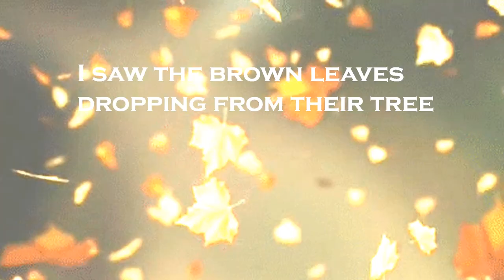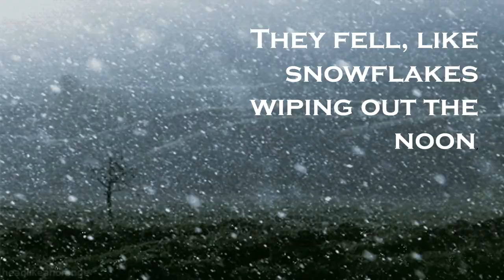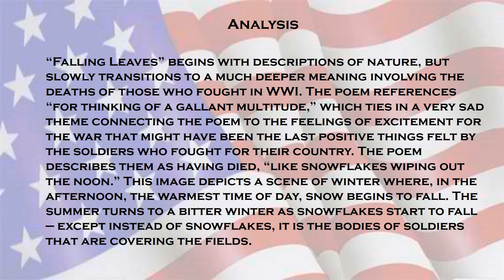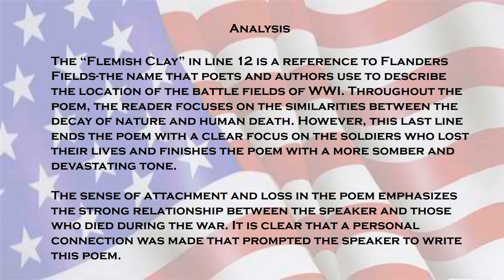Falling Leaves by Margaret Postgale Cole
-Project by Renee Josse de Lisle